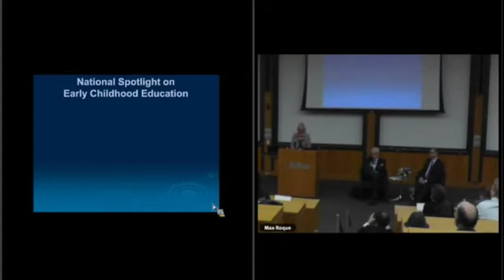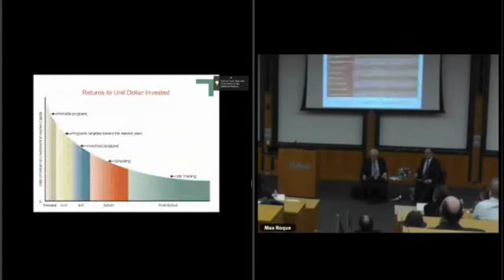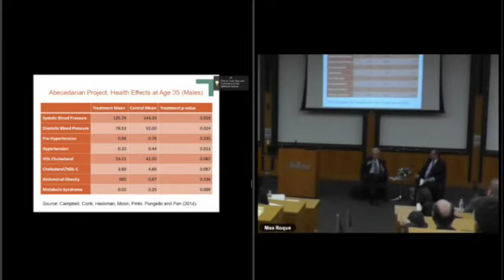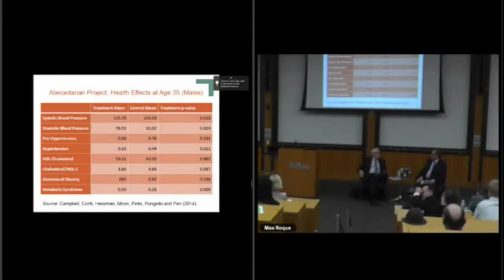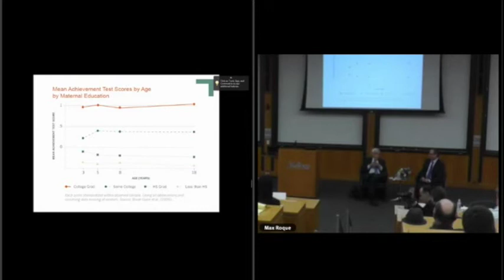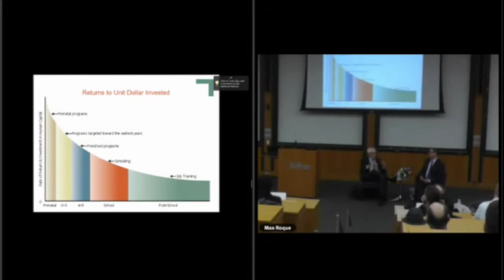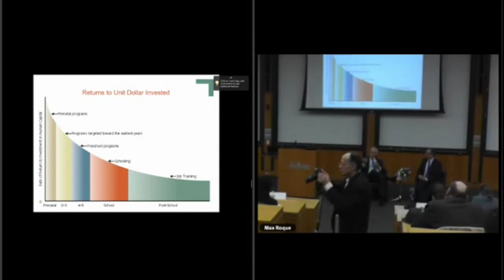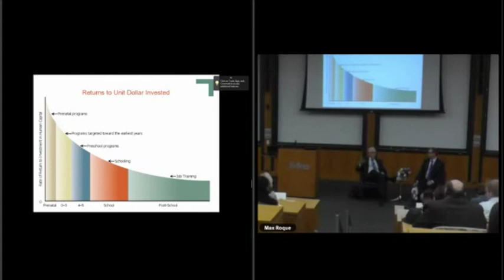James Heckman: The Economics of Human Development: A Conversation, 04.27.15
James J. Heckman, the Henry Schultz Distinguished Service Professor of Economics at the University of Chicago, gave IPR's 2015 Distinguished Public Policy Lecture. Heckman is a winner of the Nobel Memorial Prize in Economics, and an expert in the economics of human development. His groundbreaking work with a consortium of economists, developmental psychologists, sociologists, statisticians, and neuroscientists has proved that the quality of early childhood development heavily influences health, economic, and social outcomes for individuals and society at large. His recent research focuses on human development and life cycle skill formation, with a special emphasis on the economics of early childhood development. His research has given policymakers important new insights into such areas as education, job-training programs, minimum-wage legislation, anti-discrimination law, social supports, and civil rights. In addition to his professorship, he is founding director of the Center for the Economics of Human Development at the University of Chicago and is a senior research fellow at the American Bar Foundation. The recipient of numerous awards and honors, Heckman is a member of the National Academy of Sciences and a fellow of the American Academy of Arts and Sciences.

IPR Distinguished Public Policy Lectures are given by prominent individuals who straddle the worlds of policymaking and academia and can speak to the use of research in policymaking and other issues.

The Institute for Policy Research (IPR) at Northwestern is one of the country’s oldest and most prominent interdisciplinary social science research institutes. The institute’s more than 150 award-winning faculty are among the top experts in their fields. Using rigorous methods, they conduct innovative, policy-relevant research, tackling some of the nation’s most pressing social issues—from education and inequality to social safety nets and gun violence. IPR faculty experts train policy-minded scholars and doers, and they share their research widely with policymakers, foundations, nonprofits and the media to support sound policy decisions. To learn more about IPR, its faculty experts and their research, please